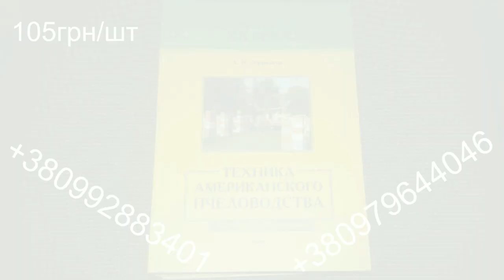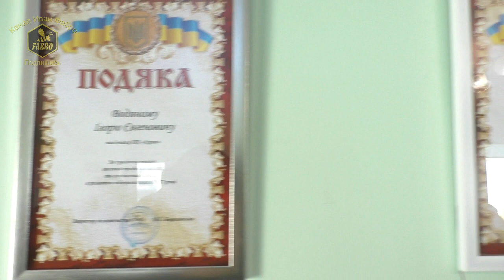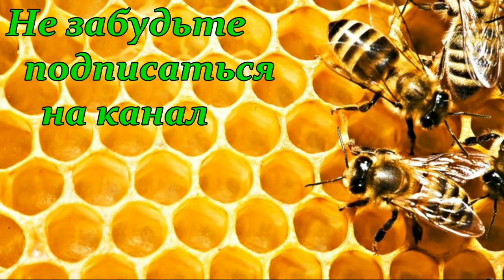Пасека Березовских - А ПОГОВОРИТЬ? / FABRO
Пасека Березовских - А ПОГОВОРИТЬ? Часть третья